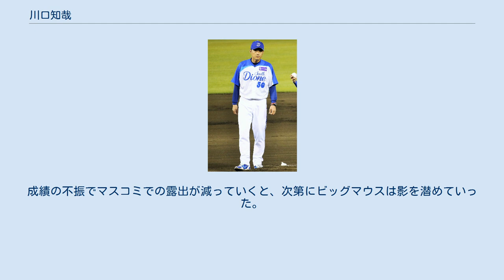川口知哉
川口 知哉（かわぐち ともや、1979年8月25日 - ）は、京都府城陽市出身の元プロ野球選手（投手）・監督。
 平安高等学校3年生の時の1997年、第69回選抜大会と第79回全国選手権に、エースピッチャー兼4番打者として出場。
春はベスト8に進出、夏は決勝で強打者の中谷仁らを擁する智弁和歌山に3-6で敗れたが、同校を準優勝へと導いた。
なお、この夏の大会で投げた全投球数820球は1大会としては第88回全国選手権の早稲田実業の斎藤佑樹と第100回全国選手権の金足農業の吉田輝星に次ぐ記録である。
 140km/h台の直球と落差の大きいカーブを武器に当時西のドクターKと呼ばれ、甲子園不出場ながら東のドクターKとして有名な選手であった井川慶、鳥取城北高校の能見篤史と並んで高校生左腕三羽ガラスと呼ばれた。
全国大会での実績、実力とビッグマウスぶりから注目度はNo.1であった。
 同年のドラフト会議にてオリックス・ブルーウェーブ、近鉄バファローズ、ヤクルトスワローズ、横浜ベイスターズの4球団から1位指名を受け、抽選の結果、希望通りオリックスへの入団が決まった。
 プロ入り後は故障や制球難に苦しんだ。
制球難克服の為に毎年のようにフォーム改造に挑んだが成果は上がらなかった。
1999年10月に一軍初登板を果たしたが、以降は二軍生活が続いた。
 2001年8月4日のウエスタン・リーグの対広島東洋カープ戦で1試合6暴投のリーグ新記録、8月29日の同リーグの対阪神タイガース戦では1試合15与四球、7連続与四球のリーグ記録を作った。
この試合でも3暴投を記録し、リーグ新記録のシーズン14暴投となった。
 2002年と2003年は一軍での登板機会が与えられたが活躍できず、2004年オフに戦力外通告を受けた。
同年の12球団合同トライアウトを受験するも不合格となり、現役を引退。
 なお本人は、プロ入り後に低迷した原因は、1年目の春に当時の投手コーチに強制されたフォーム改造であるとインタビューに答えている。
軸足の独特な使い方を問題視され、本人は改造を一度は断ったものの認めてもらえず、「プロの人が言うのだから」と渋々フォーム改造を受け入れたが、結局身体に合わずフォームがバラバラになってしまったという。
 京都府内で住宅の外装関係の職種に就業、その傍ら少年野球などアマチュア野球の指導にも参加している。
引退の前年に歯科技工士の女性と結婚、引退直後に生まれた子供が1人いる。
 2010年から2012年まで日本女子プロ野球機構の京都アストドリームスのコーチを、2013年から2014年までサウス・ディオーネ（兵庫スイングスマイリーズから改称）の監督、2015年は日本女子プロ野球リーグの4チーム統括ヘッドコーチを務めた。
 2016年、兵庫ディオーネのヘッドコーチに就任。
 2018年、京都フローラの監督に就任し、リーグ優勝を果たした。
 インタビューでのビッグマウスぶりは有名であった。
特に1997年夏の甲子園大会2回戦で後の阪神のリリーフエース藤川球児がいた高知商戦で完封勝利後、次の試合で「完全試合を達成します!」のインタビューは、高校野球ファンに強烈な印象を残した（結果は完投勝利。被安打6、失点2）。
ただし、この発言は前の試合で「2桁奪三振と完封」を目標にしたいと記者からのインタビューに答えており、実際に達成した上で同じ質問をされたので「同じことを言うのもなあ」という思いで答えたところ、その発言が一人歩きし、以後はビッグマウスのレッテルを貼られるようになったという。
 オリックス入団直後の春キャンプでも「新人王をとります」「20勝はしたい」「（背番号に関して）16ではなく、ホンマは11が欲しかった（当時11を着けていたのは、チームの重鎮である佐藤義則）」などの発言でスポーツニュースを賑わせていた。
ルーキーで二軍スタートとなった際に当時の仰木彬監督に「儂はいつになったら一軍で投げさせてくれるんねん」という口調で直訴をしたこともある。
成績の不振でマスコミでの露出が減っていくと、次第にビッグマウスは影を潜めていった。